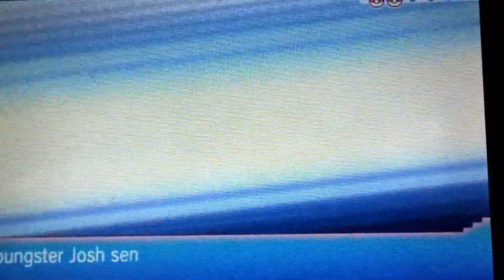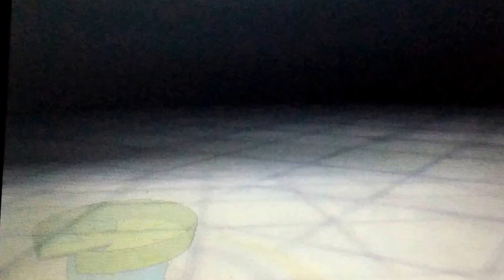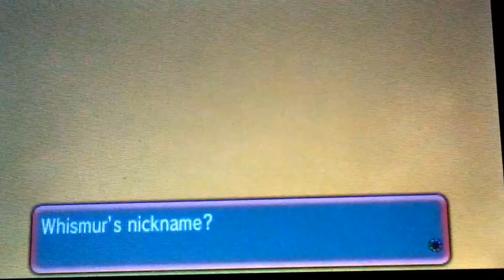Alpha Sapphire Nuzlocke:You didn't look at me!